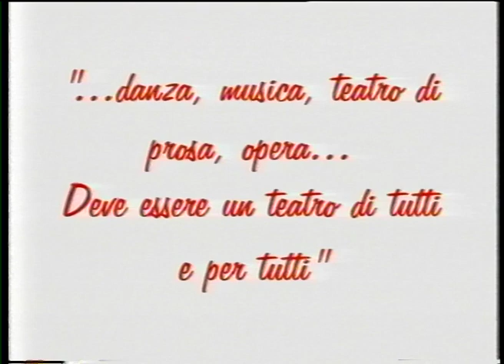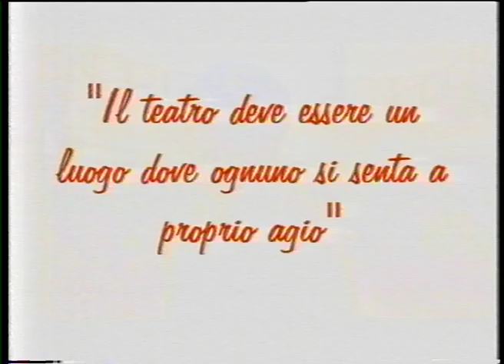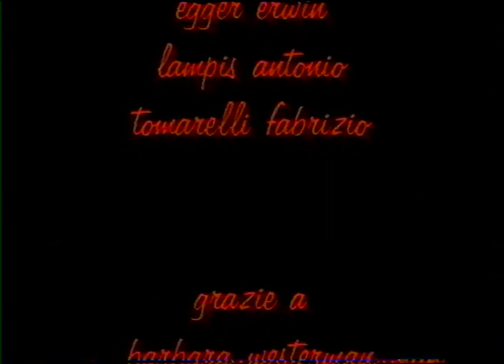Fondazione Nuovo Teatro Comunale & Auditorium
Nel documentario ci viene presentata fondazione del Nuovo Teatro Comunale di Bolzano attraverso le parole del Dott. Antonio Lampis nella veste di vicedirettore della fondazione, di Erwin Egger, responsabile per le pubbliche relazioni, Fabrizio Tomarelli, macchinista. La fondazione viene creata nel 2000 e non ha per cui una tradizione così lunga. Questo ha portato ad un atteggiamento più leggero nel creare teatro che comunque deve essere di tutti.
Anno: 2004; Regia: Martin Prast; Durata: 16 min; Produzione: ZeLIG, Bolzano